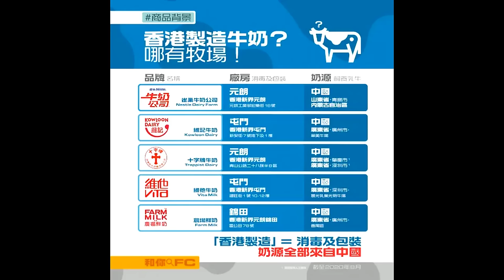啤梨頻道 20240725 P3 香港產品標籤真係咁冇監管？香港日銷幾公噸牛奶邊度嚟咁多牛？/「黑命貴」要求公開初選無非又想搵著數！/特朗普民意調查員致共和黨的備忘錄：「賀錦麗蜜月期」！